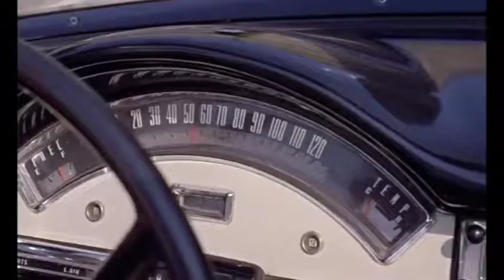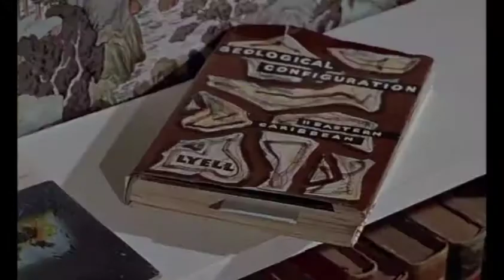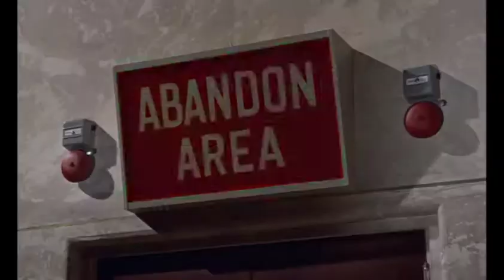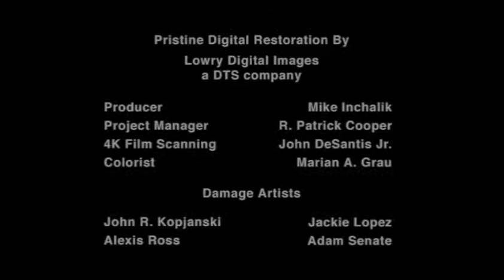DR. NO - BondThon #1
Dr. No is a 1962 spy film directed by Terence Young. It is the first film in the James Bond series. Starring Sean Connery, Ursula Andress, Joseph Wiseman and Jack Lord, it was adapted by Richard Maibaum, Johanna Harwood, and Berkely Mather from the 1958 novel by Ian Fleming. The film was produced by Harry Saltzman and Albert R. Broccoli, a partnership that continued until 1975. It was followed by From Russia with Love in 1963. In the film, James Bond is sent to Jamaica to investigate the disappearance of a fellow British agent. The trail leads him to the underground base of Dr. Julius No, who is plotting to disrupt an early American space launch from Cape Canaveral with a radio beam weapon.

Although it was the first of the Bond books to be made into a film, Dr. No was the sixth of Fleming's series, beginning with Casino Royale. The film makes a few references to threads from earlier books, and later books in the series as well, such as the criminal organisation SPECTRE, which was not introduced until the 1961 novel Thunderball. Produced on a low budget, Dr. No was a financial success. While the film received a mixed critical reaction upon release, it has gained a reputation over time as one of the series' best instalments. Dr. No also launched a genre of secret agent films that flourished in the 1960s. The film spawned a comic book adaptation and soundtrack album as part of its promotion and marketing.

Many aspects of a typical James Bond film were established in Dr. No. The film begins with an introduction to the character through the view of a gun barrel and a highly stylised main title sequence, both of which were created by Maurice Binder. It also introduced the iconic theme music. Production designer Ken Adam established an elaborate visual style that is one of the hallmarks of the film series.